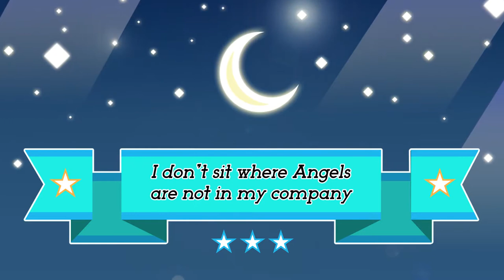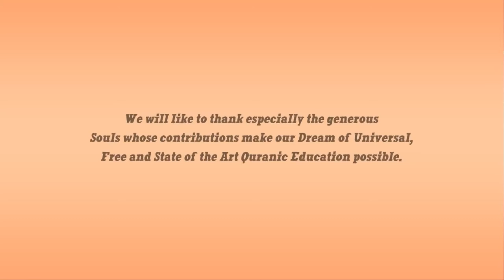Lesson From Story of Abu Bakr RA - you don't decide what to do-Nouman Ali Khan illustrated